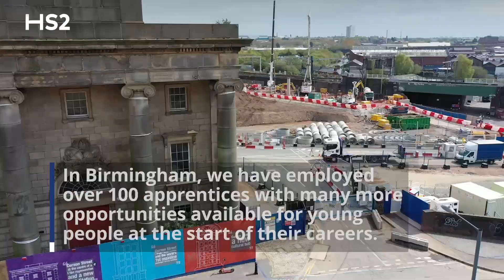HS2: helping transform Birmingham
HS2 is boosting the region’s fast growing economy and has already created over 5,000 roles and 100 apprenticeships in the West Midlands alone. The project is also driving investment into the city of Birmingham, creating jobs and homes for its growing population.